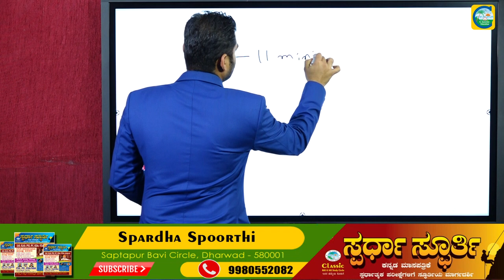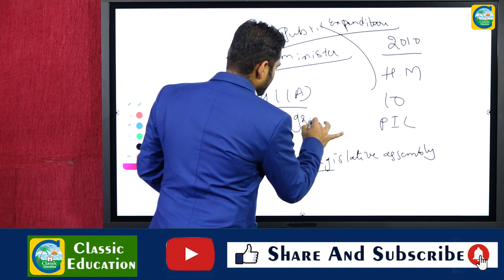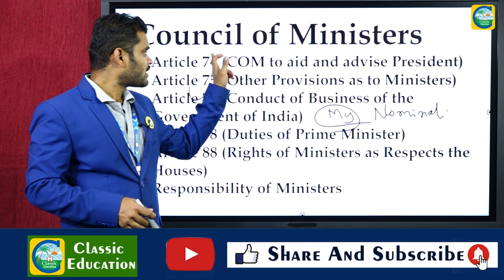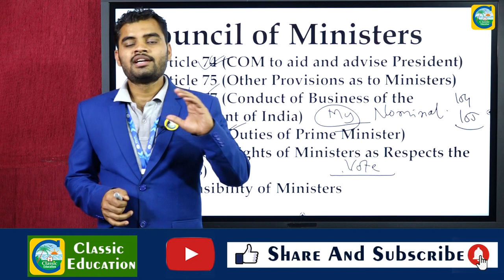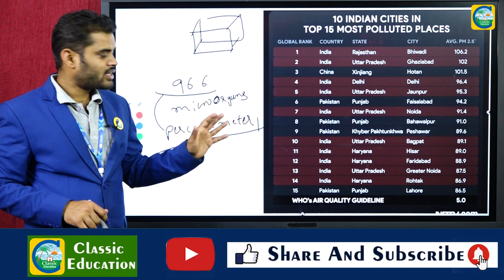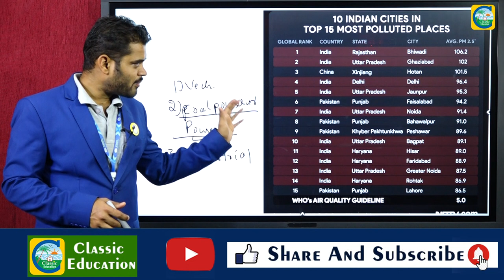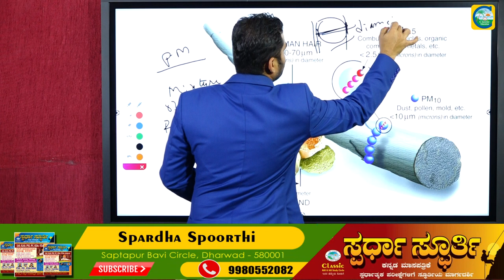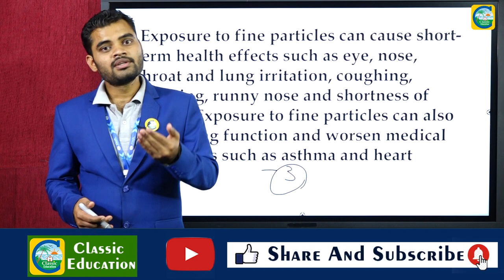ಪ್ರಚಲಿತ ಘಟನೆಗಳು||AAP ಸರ್ಕಾರದಿಂದ ಸಂವಿಧಾನದ ಉಲ್ಲಂಘನೆ||Air Quality Index Report 2021||Classic Education